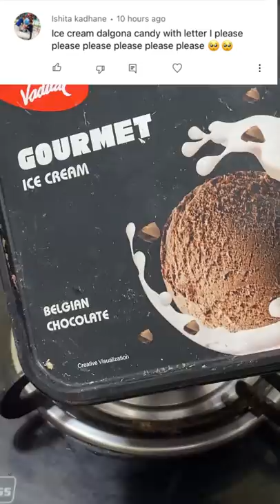IceCream dalgona candy🥶🍦 dalgonacandy@PragatiVermaa @MamtaVerma#india